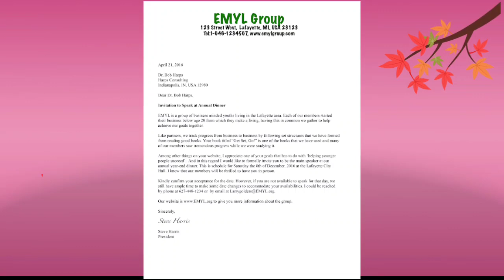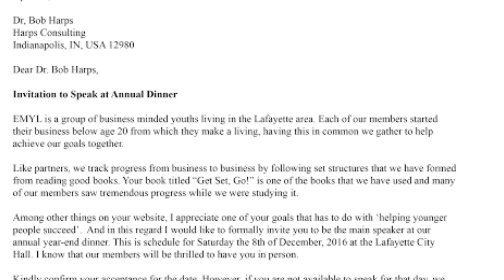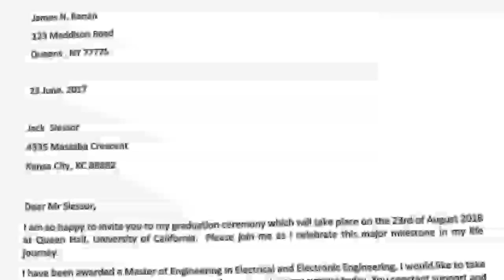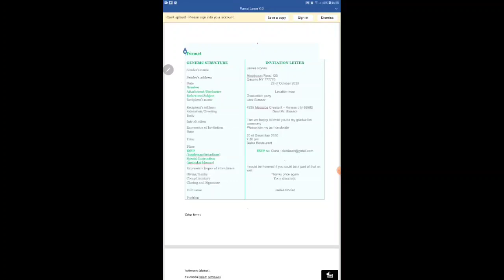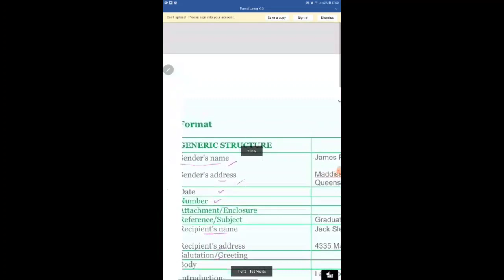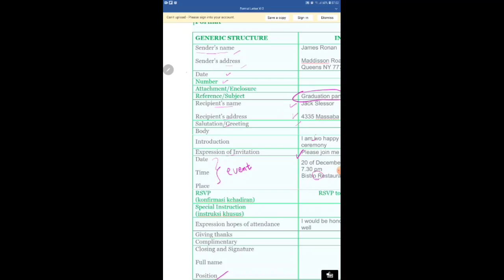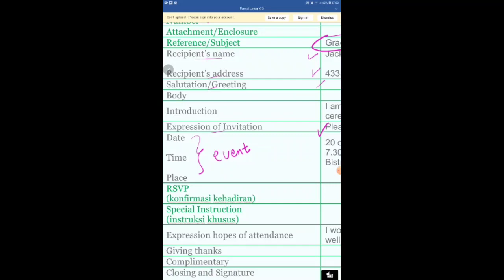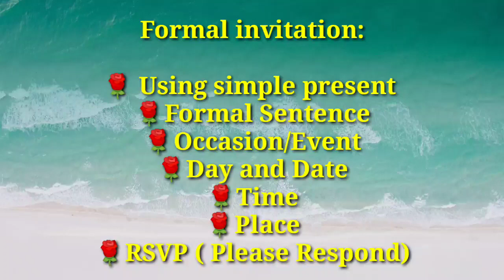Formal Invitation - Grade XI - RSVP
This video has purpose to aim the students to understand how to make Formal Invitation, especially for grade XI.